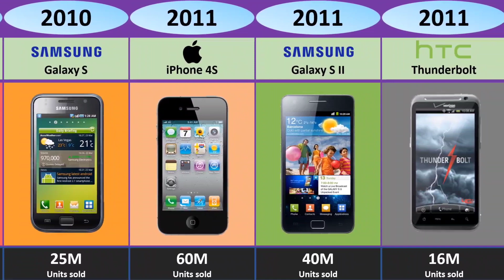Top Selling Mobile Phones Ever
Top Selling Mobile Phones Ever_#mobile

What is the #1 selling phone?
Which is the world's best-selling mobile phone?
What are the top 10 most popular phones?
What are the top 3 best selling phone brands in the world?